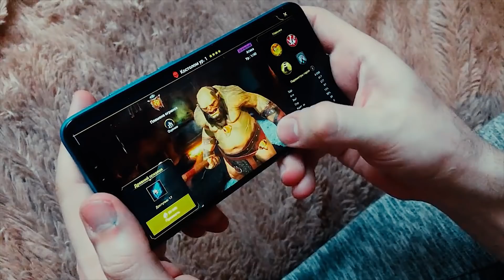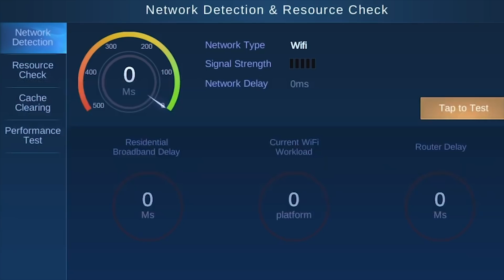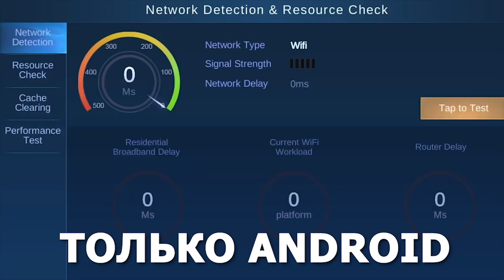НОВЫЙ ПАТЧ 1.4.58 MOBILE LEGENDS НЕРФЫ, БАФЫ, СКИНЫ! МОБАЙЛ ЛЕГЕНД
Качай Raid: Shadow Legends бесплатно ✅ Mobile ✅ PC и получи 💰 50,000 серебряных монет и Эпического Чемпиона 💥 на 7-ой день программы для новых игроков. Все подробности о конкурсе по ссылке

ОБНОВЛЕНИЕ 1.4.58, ПОНЕРФИЛИ ФЛЕЙМШОТ! В Mobile legends, мобайл легендс

Призовая промоакция Raid: НИКАКИХ ОБЯЗАТЕЛЬНЫХ ПОКУПОК НЕ ТРЕБУЕТСЯ. Открыто для резидентов РФ, достигших 18 лет. НЕДЕЙСТВИТЕЛЬНО ТАМ, ГДЕ ЭТО ЗАПРЕЩЕНО ЗАКОНОМ. Период конкурса: 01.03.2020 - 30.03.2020 до 23:59. Перейдя по ссылке, вы подтверждаете, что прочитали и согласны с условиями и положениями промоакции, доступными а также подтверждаете и гарантируете, что соблюдаете необходимые требования изложенные на сайте.